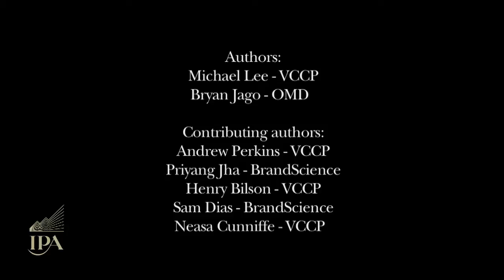2014 IPA Effectiveness Awards shortlist: easyJet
easyJet took its brand upmarket and delivered a ROMI of 17:1 with its pan-european campaign, ‘Generation easyJet’.